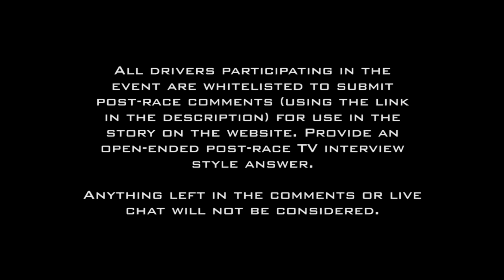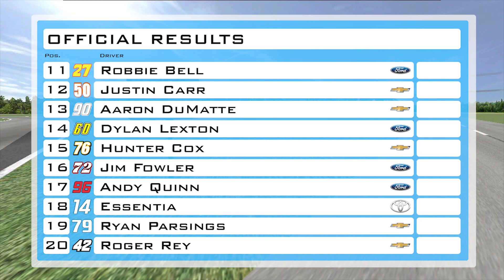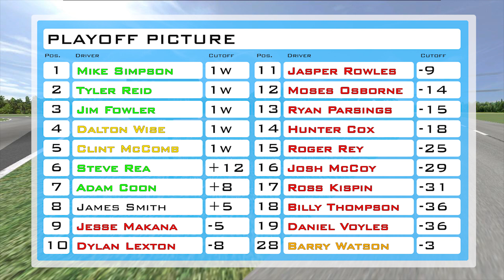NR2003 - NFRN TRUCK SERIES - S1 R7 (Mayville)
► TRUCK SERIES CAR SET (Race #7) (CWS15)
**ALWAYS OVERWRITE FILES BECAUSE THEY FIX ANY ERRORS WITH CARS**
► NTS PART-TIME (LATE) SIGNUPS (ONLY NEEDS TO BE DONE ONCE)